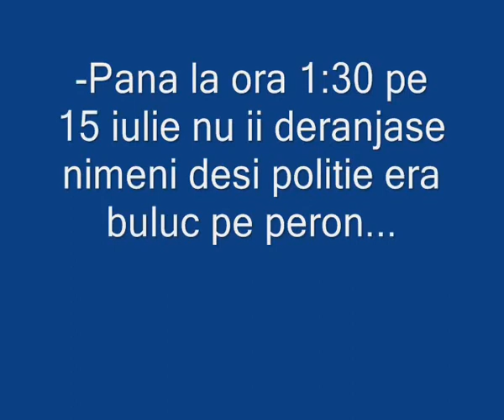nartip2-video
-Pentru locurile de dupa stalpi care nu se vedeau deafara,cate 3-4 tabarau pe ocupantii scaunelor,-calatori care asteptau trenul- si ii fortau sa le cedeze scaunele ca sa se culce ei.Se vedea ca erau "clienti"mai vechi care aveau un fel de monopol pe asemenea scaune...